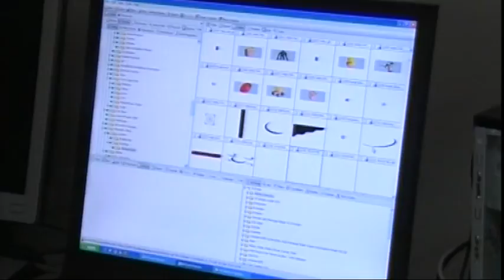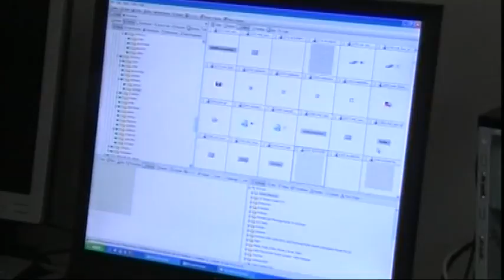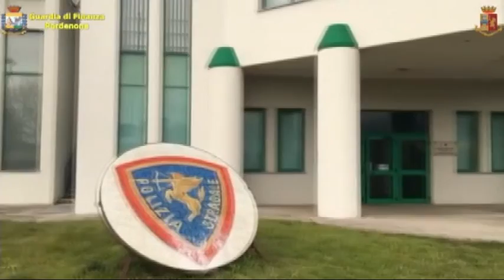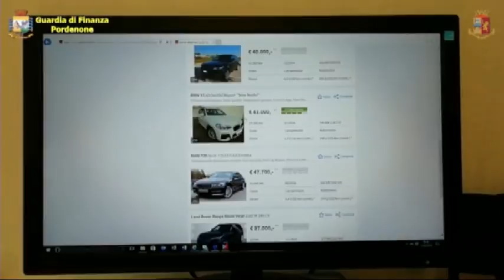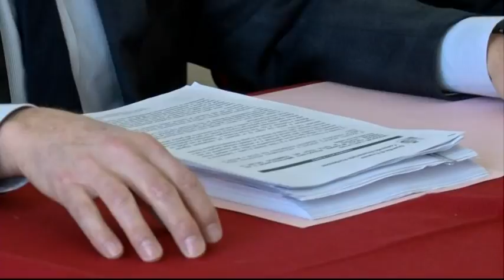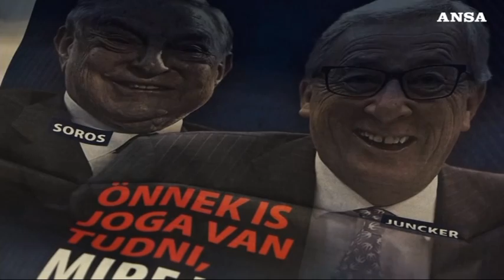TG NEWS 24 | 21 Marzo 2019 | ore 12